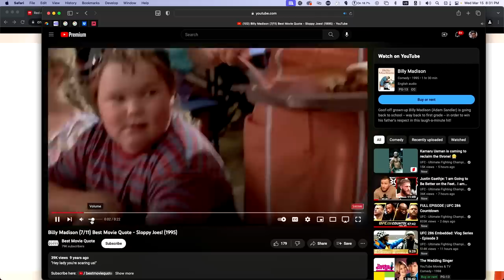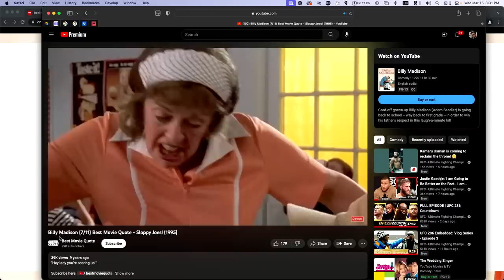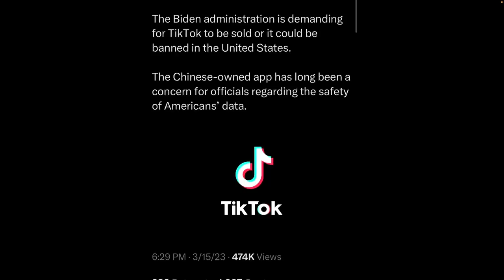Mike Majlak’s terrifying experience meeting Hasbulla | JEFF FM | Ep. 88